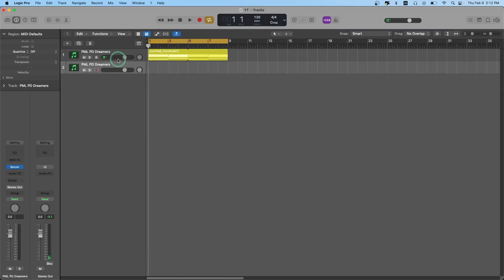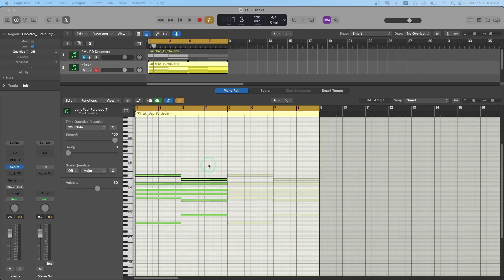SERUM Tutorial | Ambient Vocal Pad, Melodic House & Techno - Tutorial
Learn how to make a ambient vocal pad in Serum.

TIMECODES

00:00 Start
00:10 Playing the sound
00:51 Starting from scratch
02:45 Adding FX

THE BEST DRUM SAMPLES

BUNDLES

START TO FINISH COURSES

Sound Design Tips - Quick tricks to elevate your music production game!